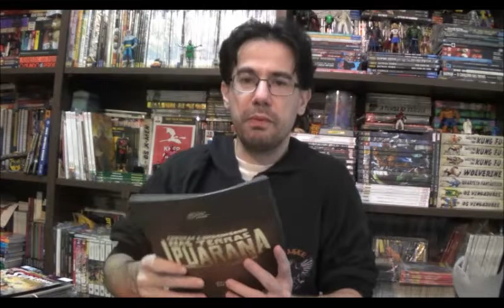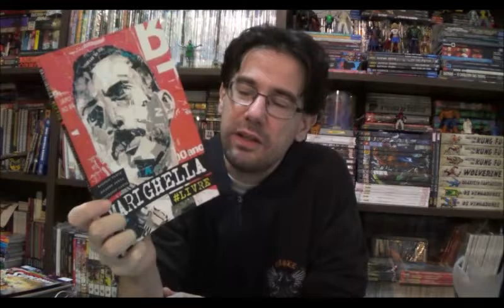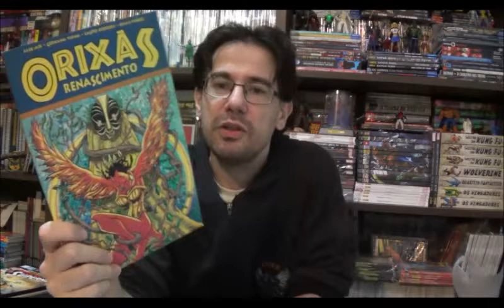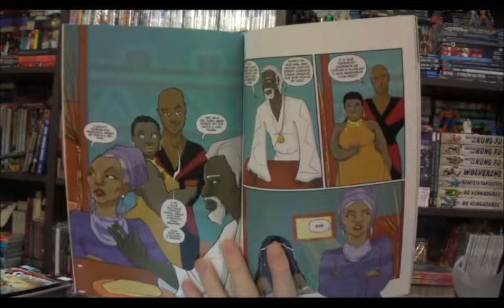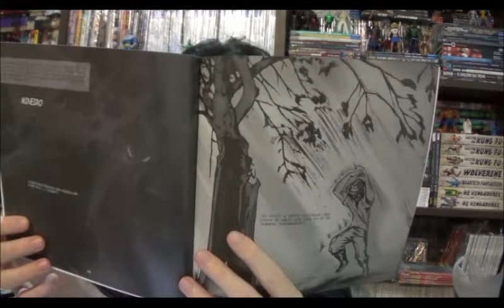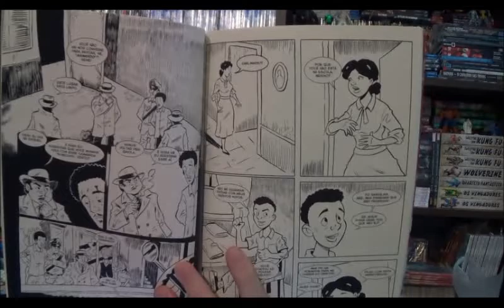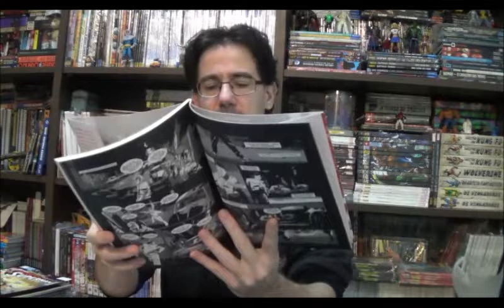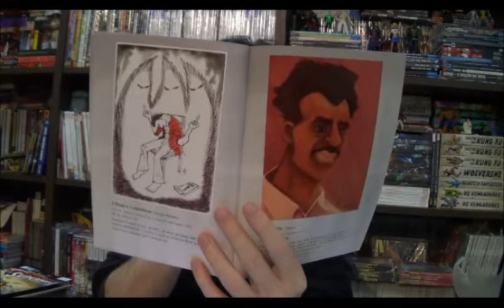Chapéu do Presto (S06E12) Quadrinhos Nacionais - Parte 40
Bem-vindos a mais um Chapéu do Presto e no episódio de hoje voltarei a falar sobre quadrinhos nacionais, desta vez com quatro edições: Skal, Orixás Renascimento, Marighella Livre e Crenças e Imaginários nas Terras de Ipassuruna.

00:01:23 Skal da dupla André Farias e André Freitas;

00:05:28 Orixás Renascimento do Alex Mir e elenco de desenhistas;

00:10:58 Crenças e Imaginários nas Terras Ipuaranas de José Eudes e ilustrado por João Paulo Ferreira da Silva

00:13:00 Marighella Livre com Rogério Faria, Ricardo Sousa e Jefferson Costa; e para finalizar

⚠ Link para compras na Amazon

Campinas - SP
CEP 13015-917